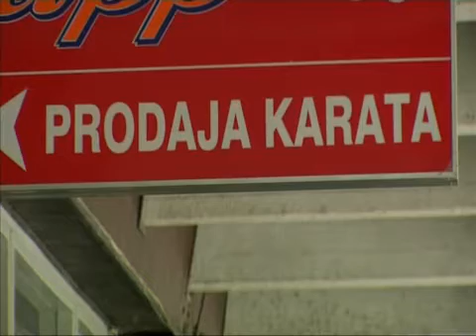SBtv Vijesti - Država sufinancira prijevoz srednjoškolaca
S današnje sjednice Vlade Republike Hrvatske stiže dobra vijest za sve roditelje srednjoškolaca. Nakon višemjesečnog čekanja odluke hoće li država i u novoj 2014./2015. biti sufinanciran prijevoz, pozitivan odgovor stigao je danas. Srednjoškolske mjesečne karte država će sufinancirati u 75 postotnom iznosu.